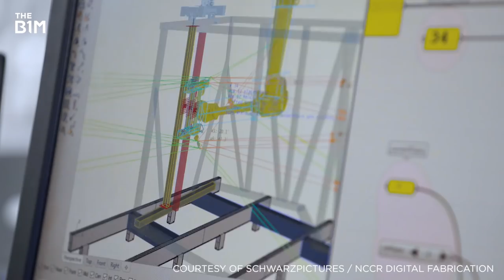This House was Built by Robots | The B1M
National Centre of Competence in Research (NCCR) Digital Fabrication in Switzerland have unveiled the "DFAB House" - a structure whose components were manufactured with experimental digital techniques.

Read the full story on this video, including images and useful

Footage courtesy of Schwarzpictures and NCCR Digital Fabrication.

We welcome you sharing our content to inspire others, but please be nice and play by our rules